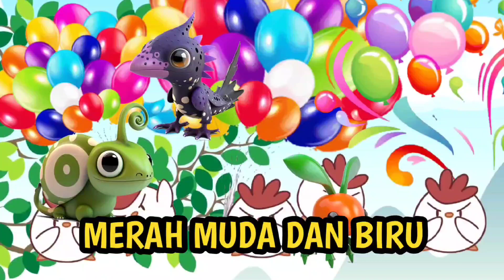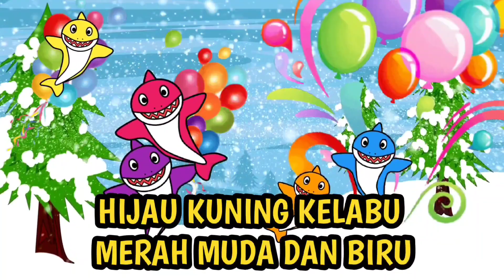BALONKU ADA LIMA NAIK KERETA API TUT TUT KUKU KUKURUYUK LAGU ANAK INDONESIA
SELAMAT DATANG DI RDY KIDS CHANNEL